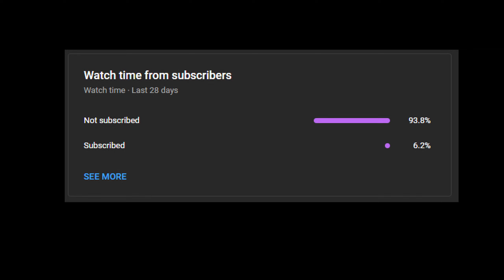JONAH BUFF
I have set out on a goal to be the most known Jonah main. I quickly came to realize, nobody mains Jonah.